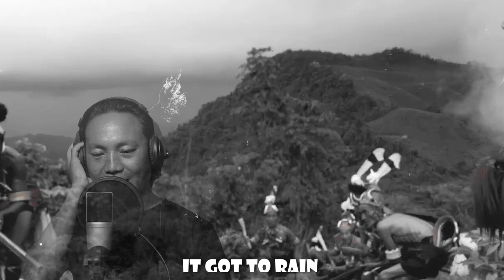Wild Konyak Alive band RMH1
Nominees of the 15th Music Awards of Nagaland